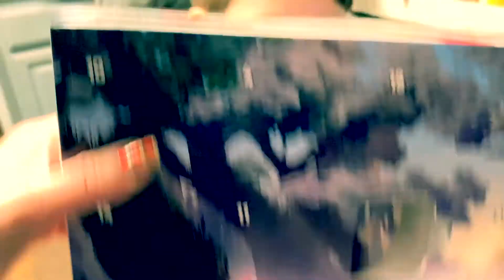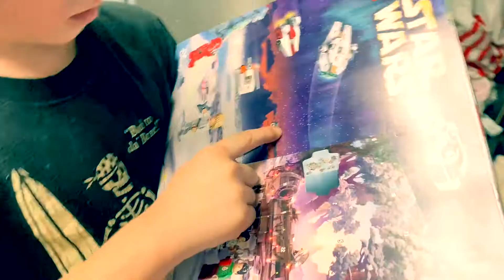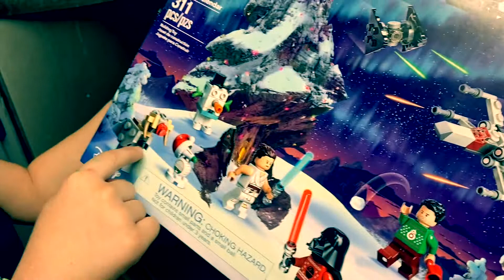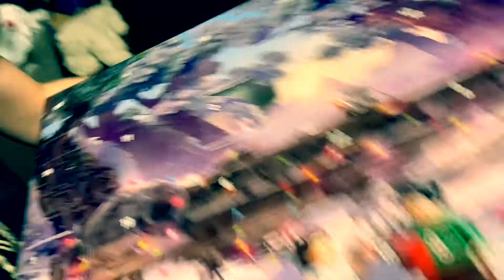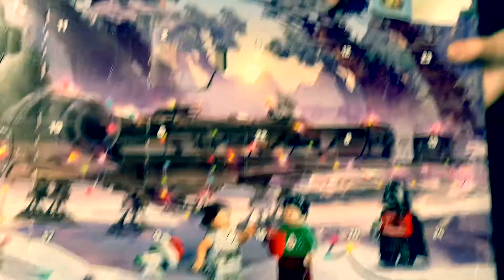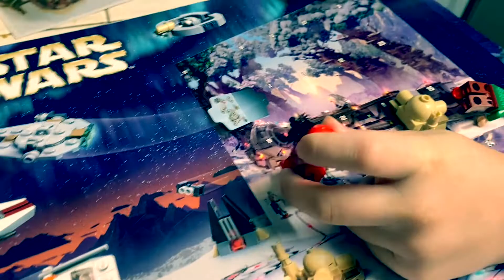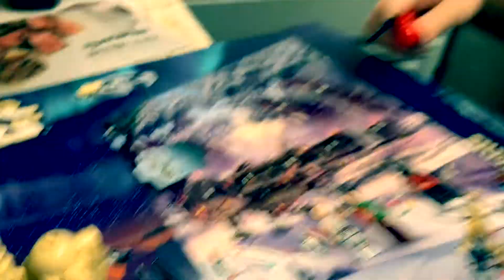Corbin’s Quest - Ep. 36 - lego Star Wars Advent Calendar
Corbin has a 2020 Star Wars Advent Calendar.